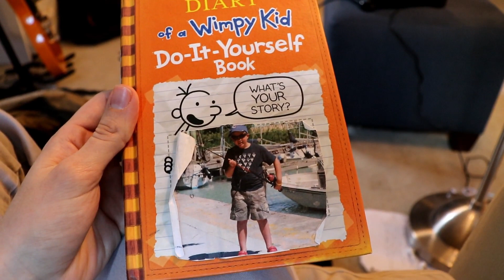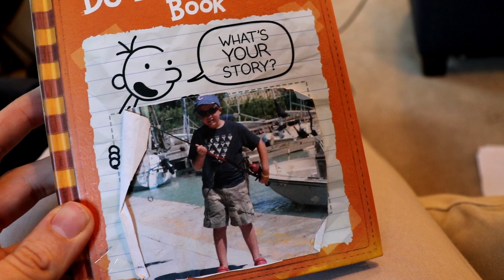Reading My Diary Of A Wimpy Kid: Do It Yourself Book (10 Years Later)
reading my Diary of a wimpy kid do it yourself book, ten years later. Pretty sick. Enjoy.